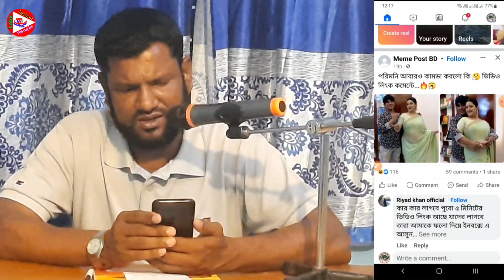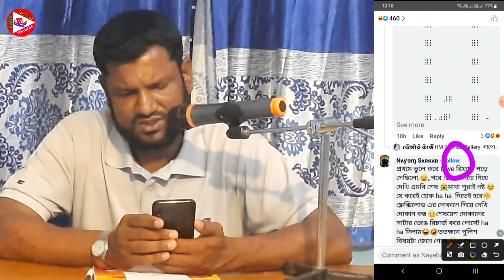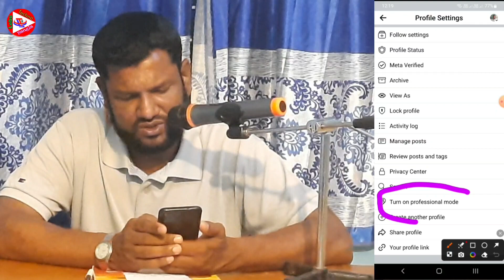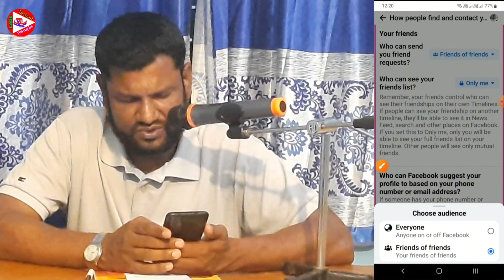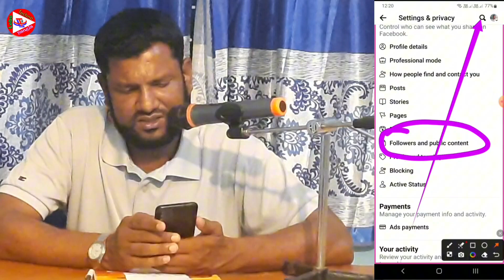কিভাবে ফেসবুক কমেন্টে ফলো বাটন সেট করবেন। Add Follow Button On Facebook Comments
আসসালামু আলাইকুম,
বন্ধুরা কেমন আছেন? আশাকরি অনেক ভালো আছেন।আমিও আলহামদুলিল্লাহ সকলের দোয়ায় ভালো আছি।

Assalamu Alaikum,
 How are you friends?  I hope you are very well. I am also well Alhamdulillah with everyone's prayers.

উক্ত ভিডিওর সার্চে আমরা নিচের কীওয়ার্ডগুলো ব্যবহার করতে পারি।

🚀Topic Covered,,,

কিভাবে ফেসবুক কমেন্টে ফলো বাটন সেট করবেন। Add Follow Button On Facebook Comment।set fb follow button on comments section
ফেসবুক পেজে ফলো বাটন সেট
রিলস ভিডিওতে ফলো বাটন সেট
ফেসবুক আইডিতে কিভাবে ফলো
বাটন সেট করব
কমেন্টের পাশে ফলো বাটন সেট
ফেসবুক পেইজে কমেন্টের পাশে ফলোবাটন সেটফেসবুক পেজে কিভাবে ফলো বাটনসেট করবনামের পাশে কিভাবে ফলো বাটন সেটকরব
কমেন্টে কিভাবে ফলো বাটন সেট করব
ফলো বাটন সেট করব কিভাবে
ফেসবুক পেজে কমেন্টে ফলো বাটনসেট
Facebook follow button on comr
Facebook follow button on commen
how to add follow button onfacebook comment
how to add follow button onfacebook comment 2023
how to add follow on facebook
how to follow comments onfacebook
how to add follow button onfacebook page comment 2023
how to put follow on commentson facebook
why can't i comment on afacebook page i follow
how to add follow button onfacebook comment 2024
how to follow a facebook postwithout commenting on iphone
add follow button and add friendbutton on facebook profileadd follow button on facebookpage 2023
add follow and message buttonon facebook pageadd follow button on facebookreels
add follow button on reels
add follow button facebook account
ফেসবুক ফলো বাটন
ফেসবুক ফলো বাটন
ফেসবুক ফলো বাটন সেট করার নিয়ম
ফেসবুক ফলো বাটন চালু
ফেসবুক পেজে ফলো বাটন
ফলো বাটন পিক
ফলো বাটন ডাউনলোড
ফলো বাটন ভিডিও
পেজে ফলো বাটন
ফেসবুকে ফলো বাটন
valo baton phone
folding baton phone price in bangladesh
facebook followers
facebook followers buy
facebook follow button
facebook followers app
facebook followers count
facebook followers free
facebook following list
facebook follower counter
facebook follow button png
facebook followers not showing
facebook followers auto
facebook follow logo
Facebook follow set
Facebook follow set
facebook follow settings
fb follow setting
facebook followers settings android
facebook followers settings mobile
ফেসবুক পেজে বৈধভাবে প্রতিদিন হাজার হাজার ফলোয়ার বাড়ান।
 Increase fb followers
 lebutechnobangla
5k fb followers in 5 days ।
 increase fb followers